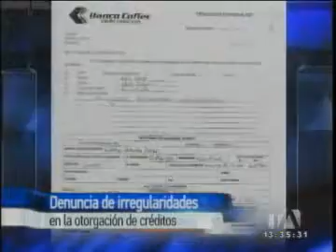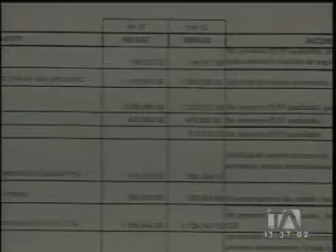Asambleístas denuncian más casos de irregularidades en concesión de créditos por parte de Cofiec